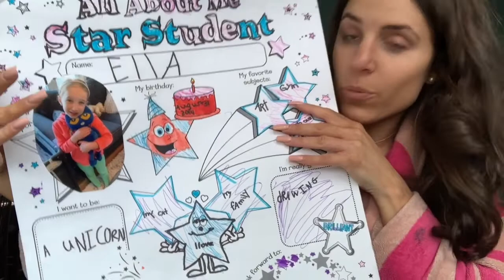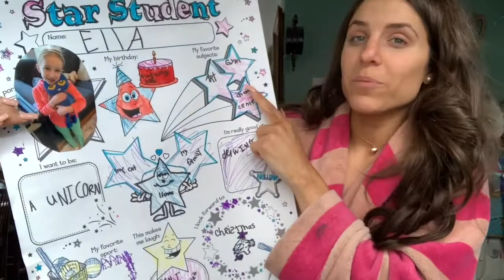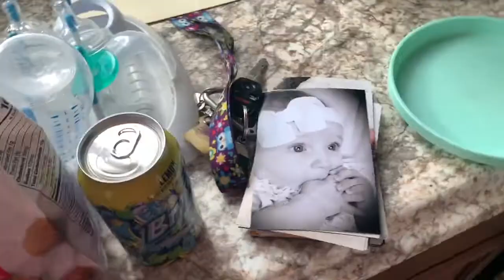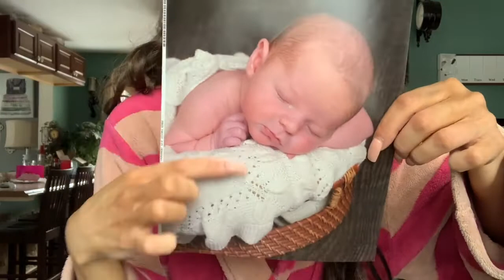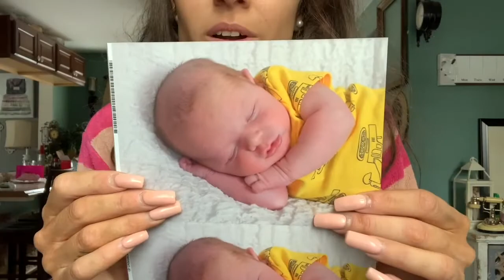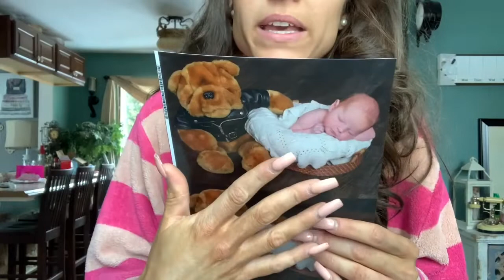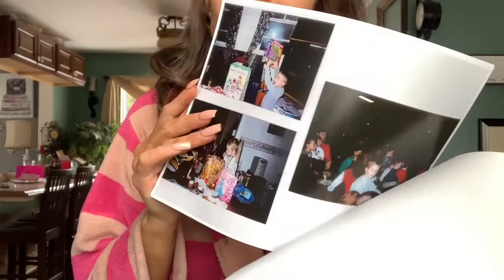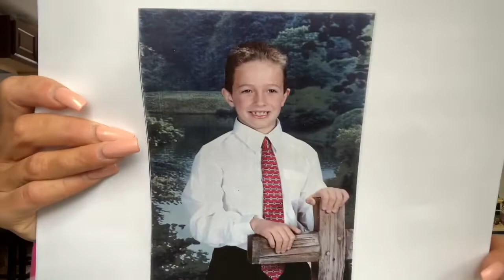**WHAT A STUD** (vlog #504)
Try new grocery items with me for breakfast this morning! I pick up the pictures from Hunter's little newborn photoshoot and I am absolutely in love! Want to know the truth about bathing/changing a baby?

As always,
xoxo Shane

xoxo Shane